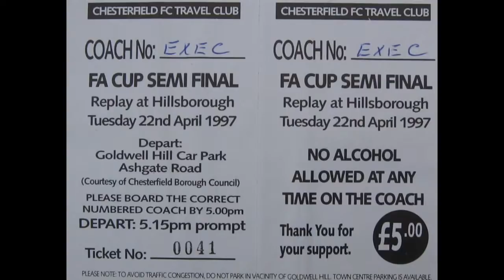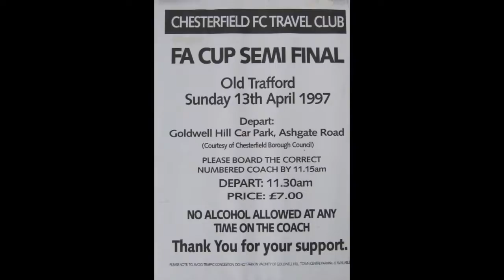Chesterfield FC Official YouTube Channel Live Stream